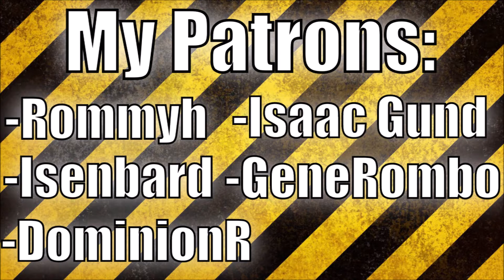Medieval 2: England Roleplay Campaign Hotseat 9